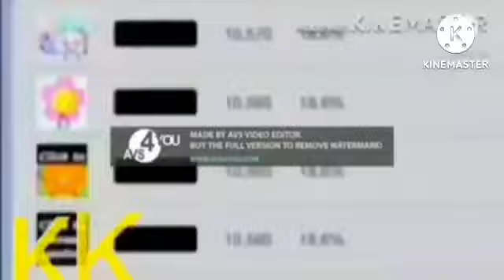Lets Laugh A Blocky Add Round 20